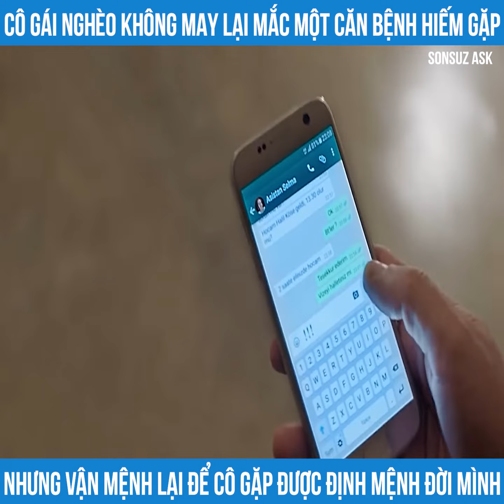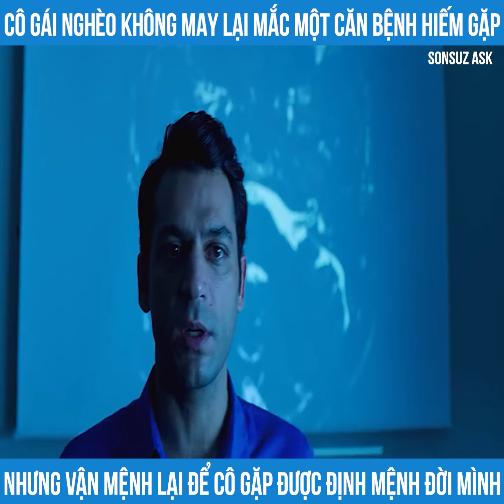Review phim : Sonsuz ask